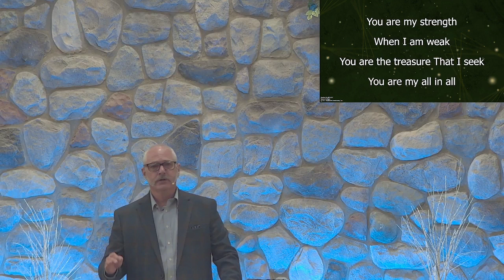Wednesday Evening 5-15-24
Pastor Morelli Continues on 1st. Timothy.